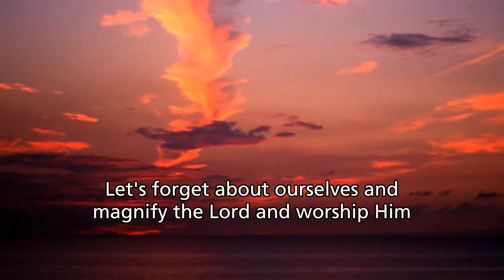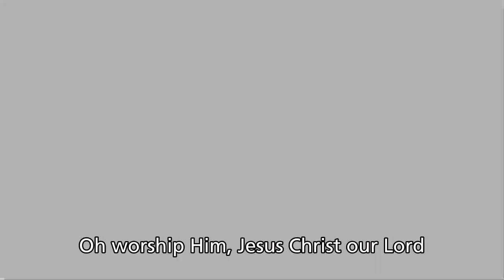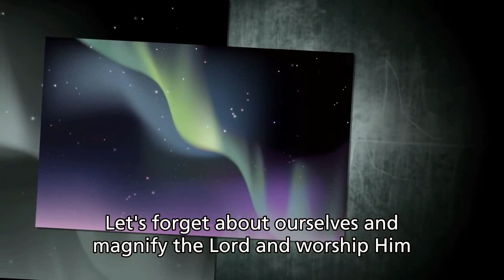We've Come To This House - Maranatha Singers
Video without subtitles was downloaded from oparisg Channel
I added subtitles